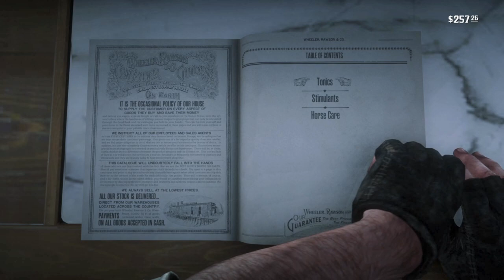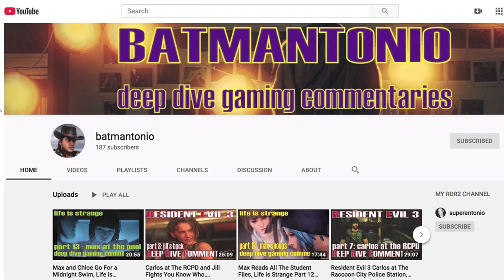Meeting Ellie Anne Swan and More Fishing, Part 14 Marston Mondays Free Roaming Red Dead Redemption 2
john is broke and gets a job with sheriff malloy...